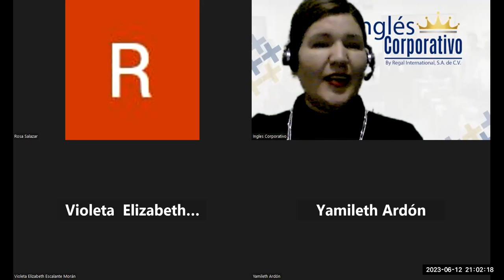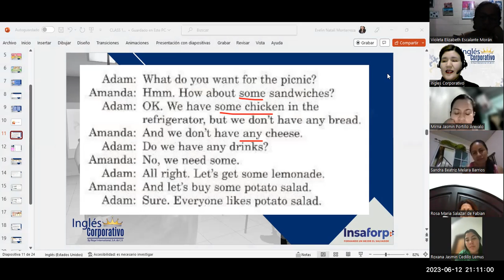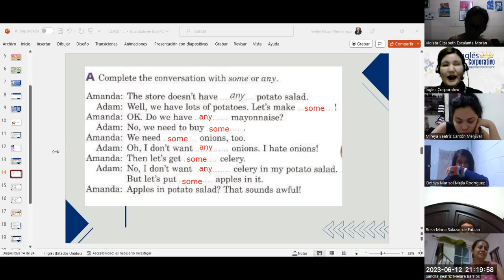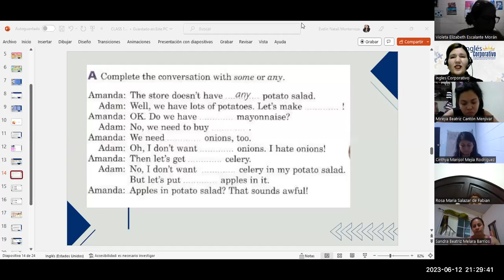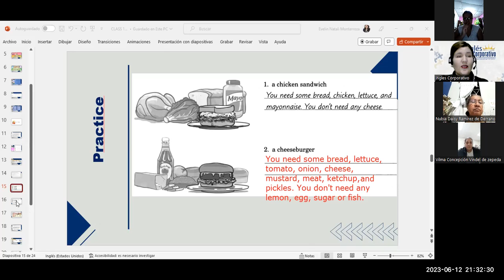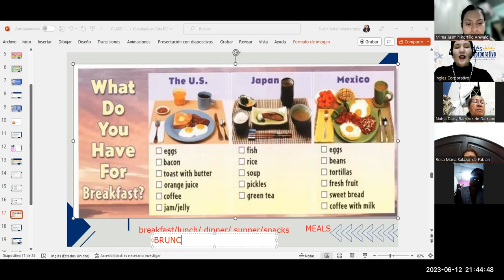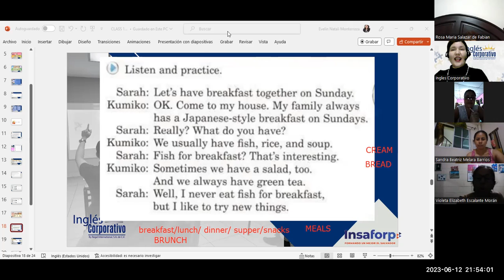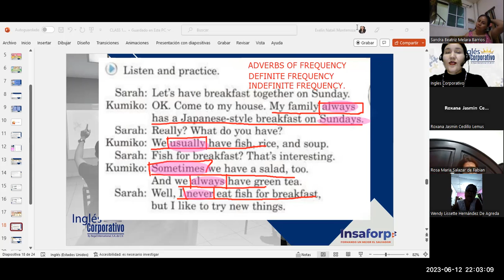SESIÓN 13-12-06-23-FI-REGAL-18-Monterroza-Some and Any